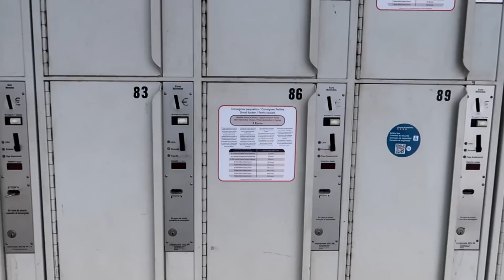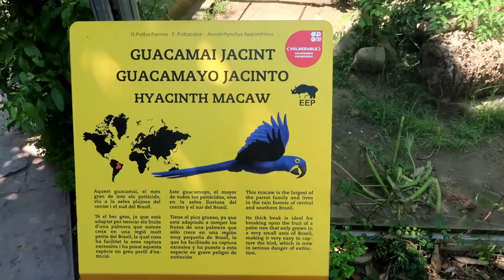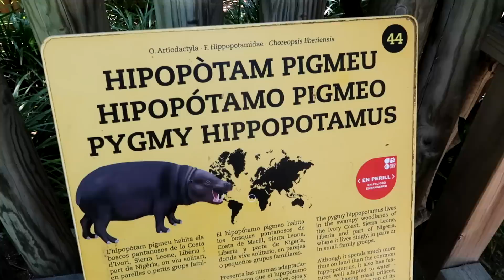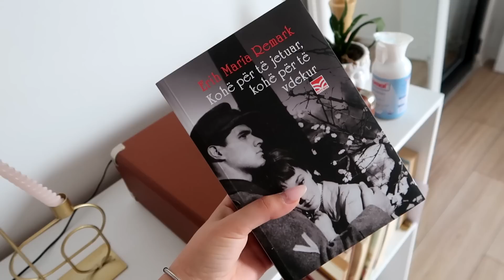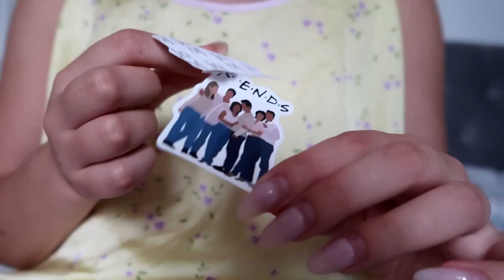Dita e fundit ne Barcelona | Gjithe ky negativitet, haul me rroba te perdorura , blerje | VLOG